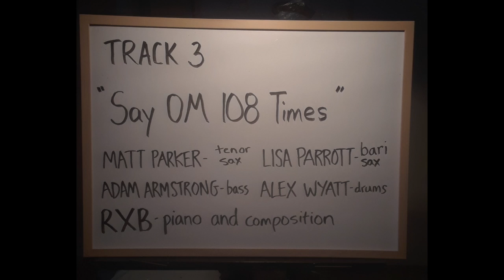"Say OM 108 Times" RXB5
"Keep a Clear Mind"
Video from "Experiments With Truth".
with:
Matt Parker: soprano sax
Lisa Parrott: bari sax
Adam Armstrong - bass
Alex Wyatt - drums